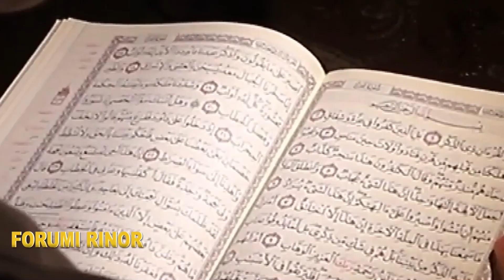Dashuria ndërmjet dy gjinive